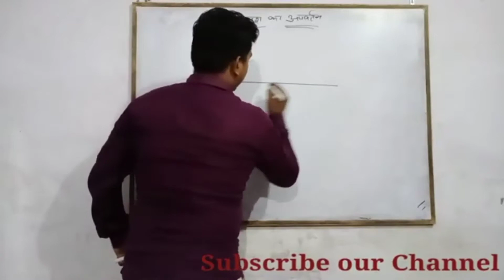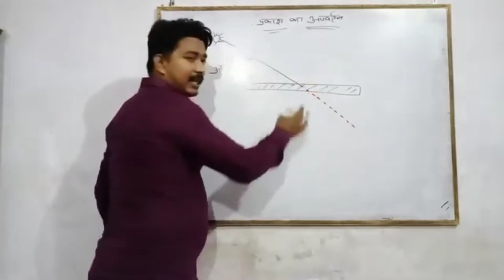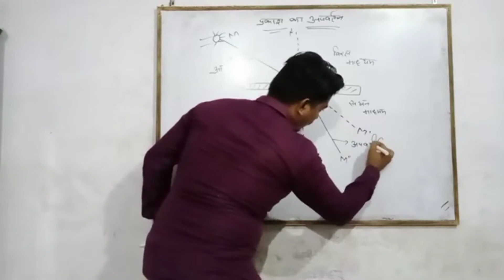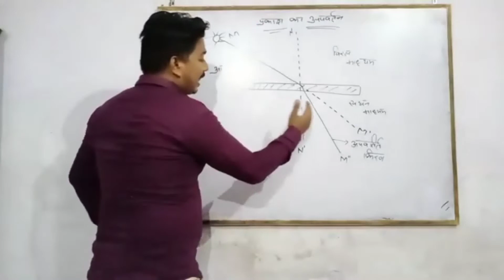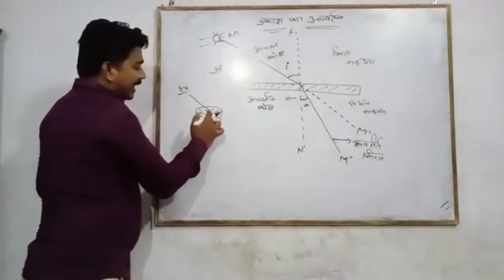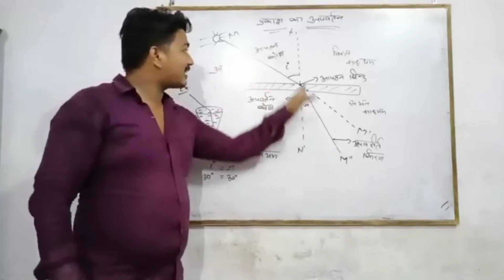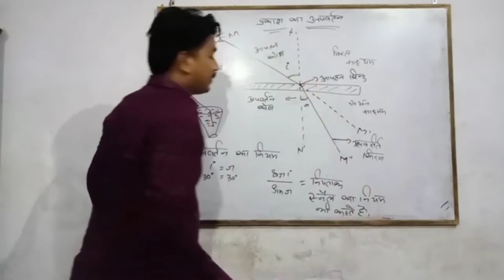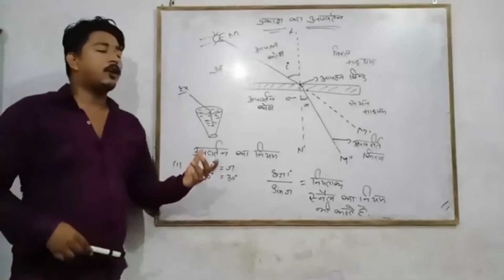Refraction of light|प्रकाश का अपवर्तन|UP Board 10th class|Physics Light chapter|Science physics